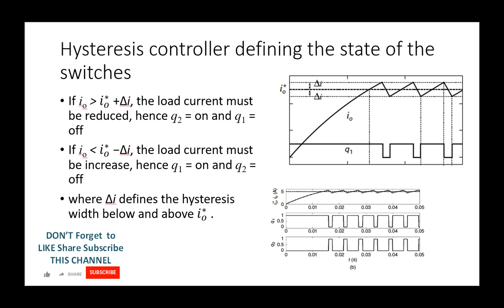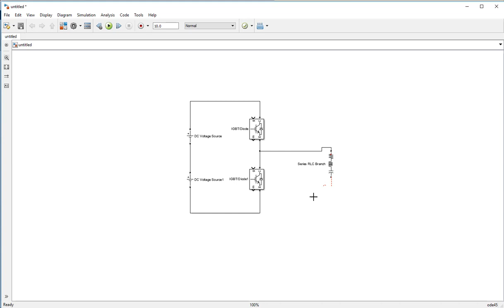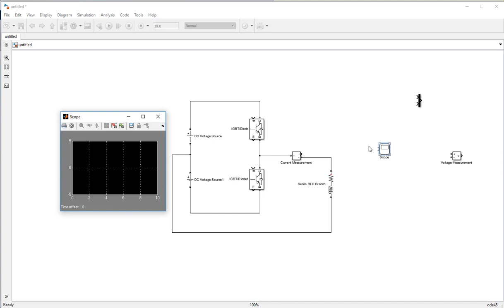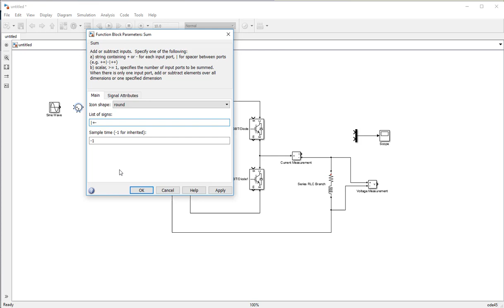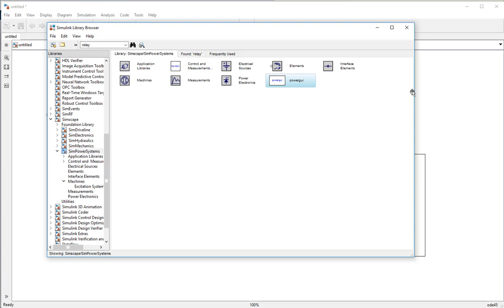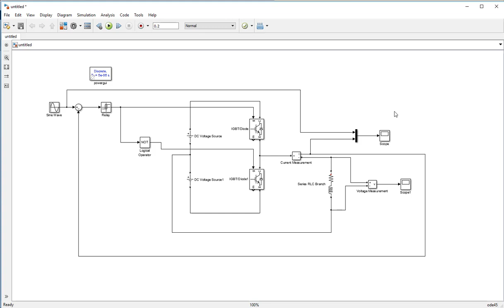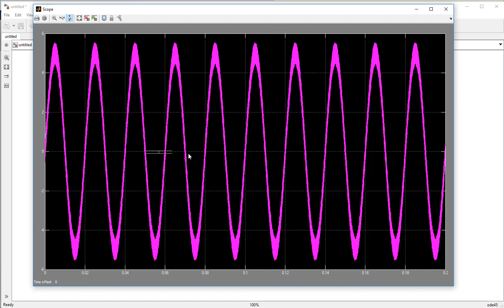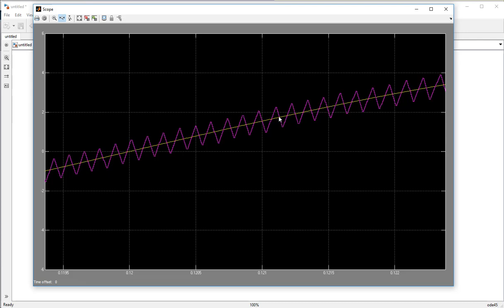Hysteresis Current Controlled Half bridge Inverter Simulation Using Matlab Simulink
MATLAB TUTORIAL- Hysteresis Current Controlled Half bridge Dc - AC Inverter Simulation Using Matlab Simulink Model. You will learn its circuit diagram, switching pattern, simulation, design, parameters, theory, analysis, waveforms, and operation.